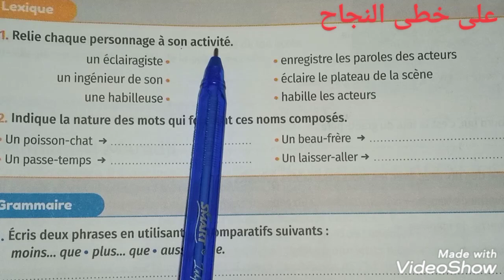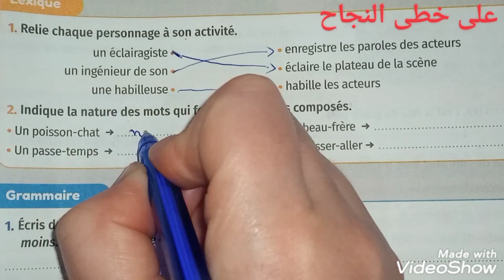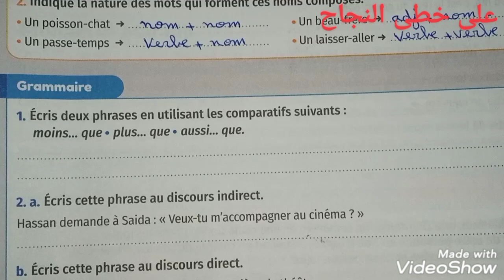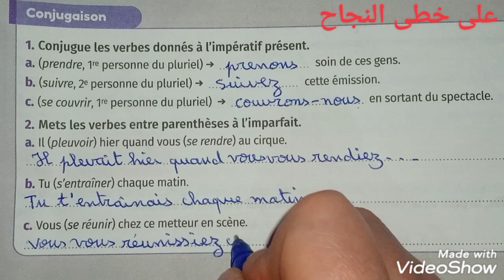Évaluation/lexique grammaire conjugaison/page 201/mes apprentissage en français 6 AEP